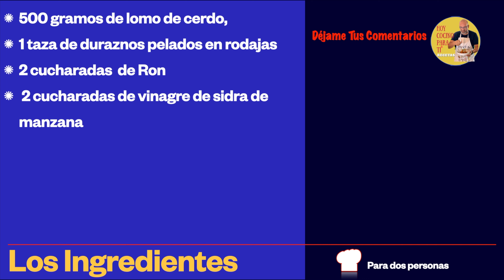Lomo de Cerdo (Pork tender sirloin) bañado con una rica salsa de durazno. Pocos ingredientes.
Hoy te comparto mi manera de preparar un rico lomo de cerdo en salsa de duraznos, estilo agridulce. Esta receta tiene pocos ingredientes, y es muy rápida de preparar. Ideal para hacer en fin de semana.

Receta muy fácil de preparar con ingredientes que encontraras en tu casa. Los ingredientes y cantidades para este platolos encontraras al final del video.

Este canal tiene como objetivo mostrar recetas practicas de cocina  para personas que tradicionalmente no cocinan y desean sorprender a alguien cercano cocinando para ellos.
Estas recetas son fáciles y buscan salir  de los menús tradicionales sugiriendo platos coloridos y llenos de sabor.

Entre los videos que publico, te encontraras con mis versiones de platos mundialmente conocidos, en donde a partir de una receta básica comienzo a aportarle mis toques personales.

El canal te ofrece una variedad de opciones para preparar en casa, estoy seguro que encontraras algo que te puede interesar para cocinar, creando tu versión.

Semanalmente publicaremos una nueva receta.

Mi nombre es Pedro, no soy cocinero, pero me gusta  cocinar.